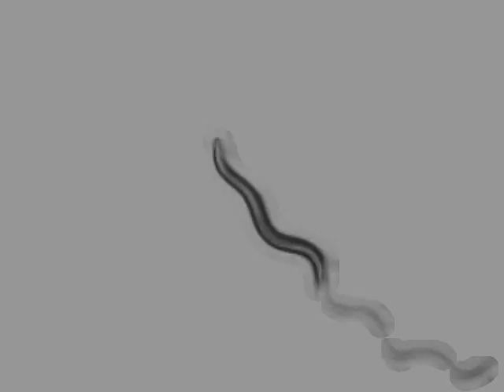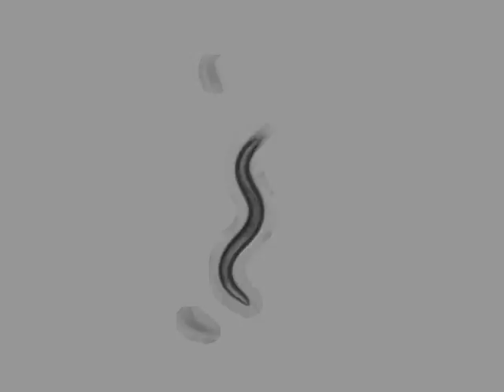OW956 zgIs144[P(dat-1)::YFP] | 1 days | 2014-03-06T10:41:48+01:00 (speed up 8x)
strain : OW956

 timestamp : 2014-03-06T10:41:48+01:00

 strain_description : zgIs144[P(dat-1)::YFP]

 sex : hermaphrodite

 stage : adult

 ventral_side : anticlockwise

 arena : ..

 .. style : petri

 .. size : 35

 .. orientation : away

 food : OP50

 lab : ..

 software : ..

 .. version : 423b4be3119d36644e9fd44c5d8c216756a55ed6

 .. featureID : @OMG

 base_name : 24_R_2_OW956_3_day1_CCW_2014_03_06__10_41_48___8___6

 worm_id : 15046

 total time (s) : 897.788

 frames per second : 26.3158